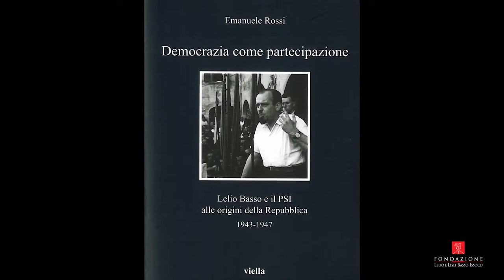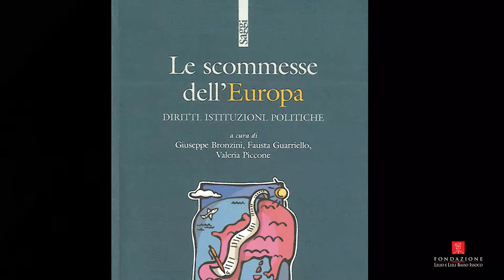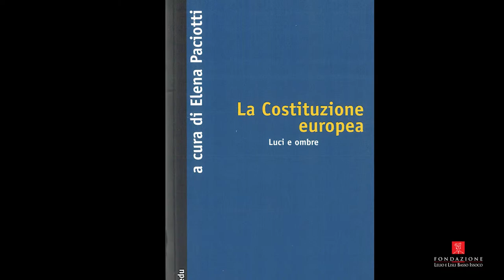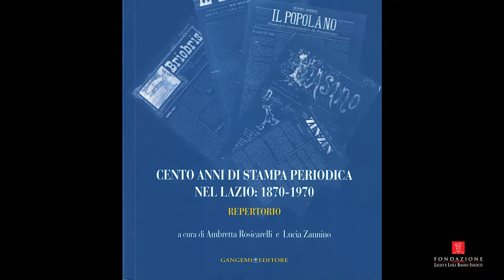pubblicazioni della Fondazione Basso